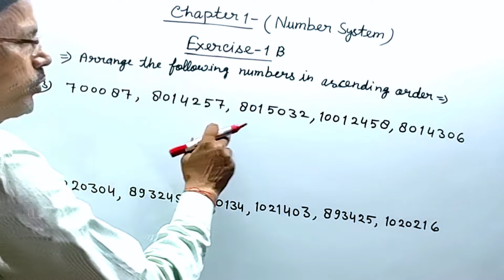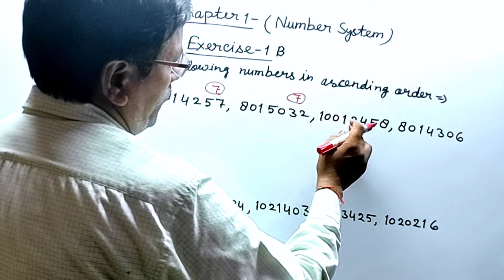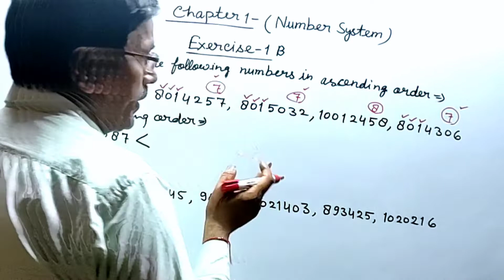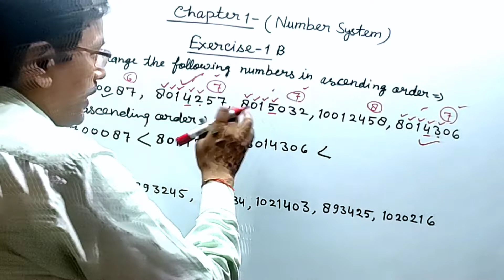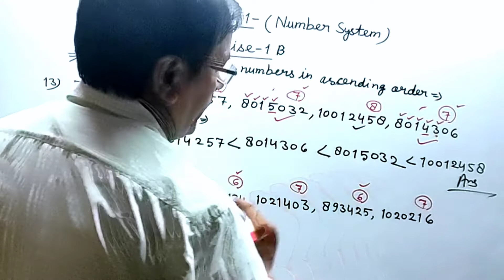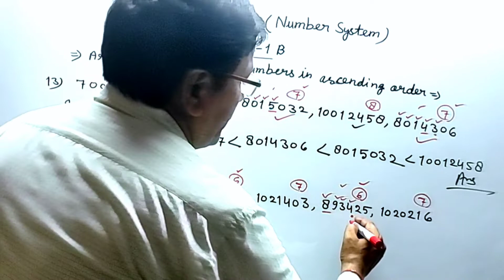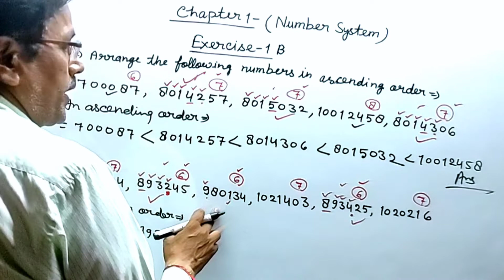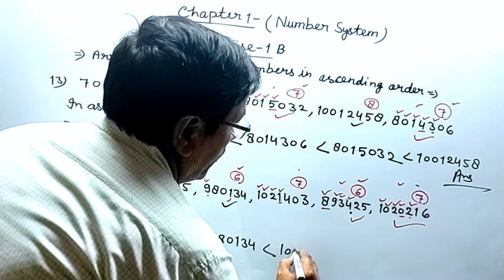Number System। Exercise 1B Question 13 and 14। Class 6 Maths। Rs Aggarwal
Number System। Exercise 1B Question 13 and 14। Class 6 Maths। Rs Aggarwal। By Vinod Kumar Pandey। Princewood institute

Class 6th R.S. Aggarwal Book

Class 6th All NCERT Books